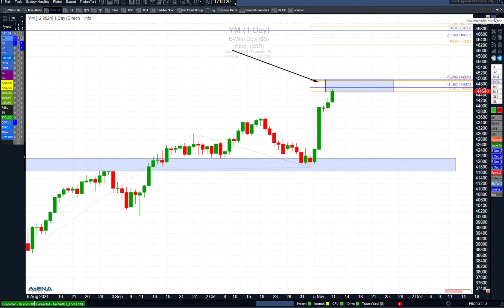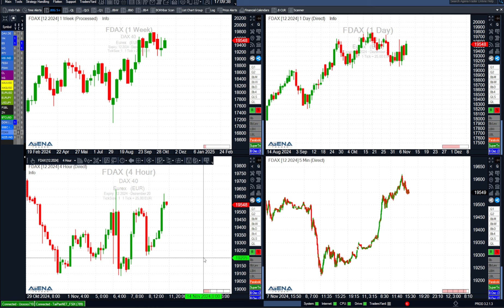Index-Update am Nachmittag: Richtung klar, aber wie lange noch? | BORN-4-Trading